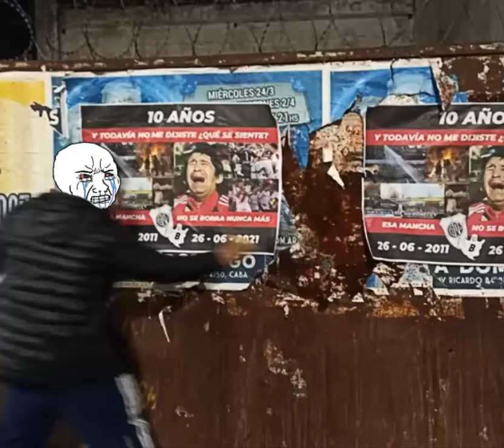Hincha de riber enojado rompiendo afiches del descenso